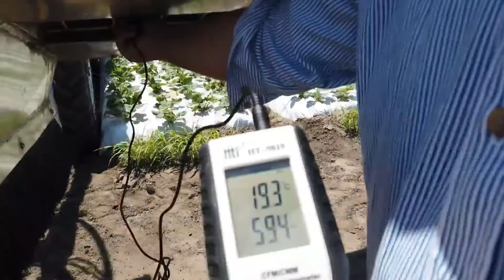Strawberry Big Bed Bug Vac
At Coastal Tractor we have taken the lessons learned from our Produce Bug Vac and are proud to introduce our Strawberry Big Bed Bug Vac with Capture Kill System.
If you would like more information on our industry leading Bug Vacs.